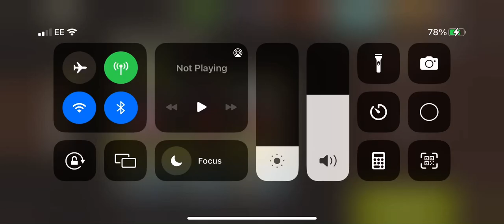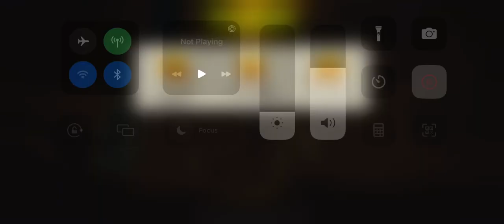Occupied lvl 50